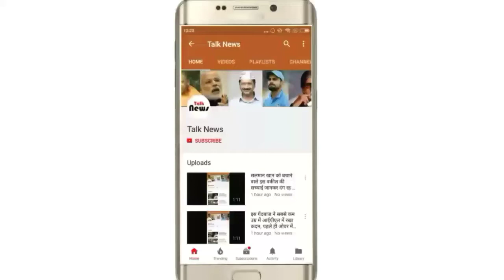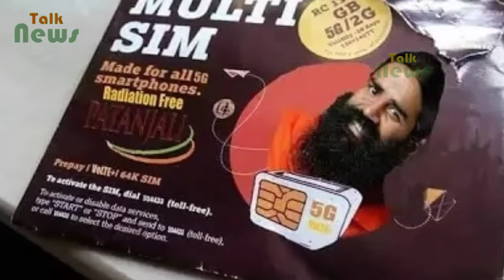पतंजलि सिम ने लांच होते ही तोड़े सारे रिकॉर्ड, दे रही है 2 जीबी डेटा 1 साल तक महज इतने में